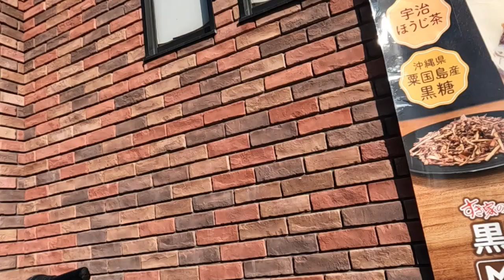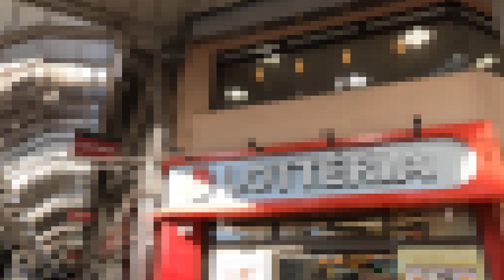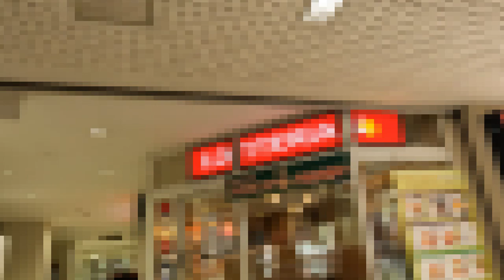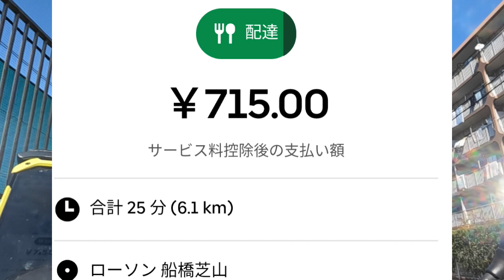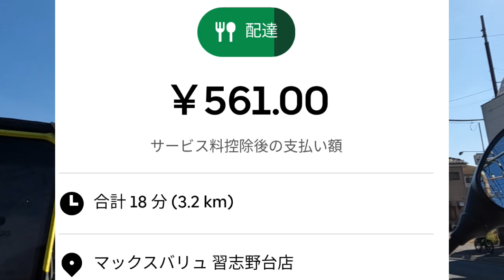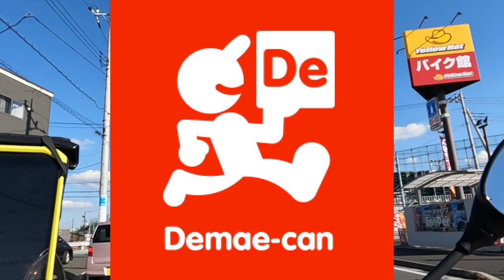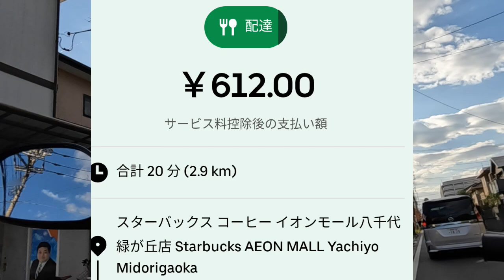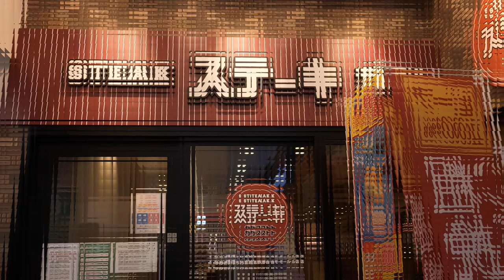ウーバーイーツ＠2022/10/29＠鳴らない土曜日前半戦＠八千代市周辺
配達件数１２０００回オーバーのウーバーイーツ配達員、アカウント停止からクエスト＆ブースト復活へ向けて稼働を続ける動画